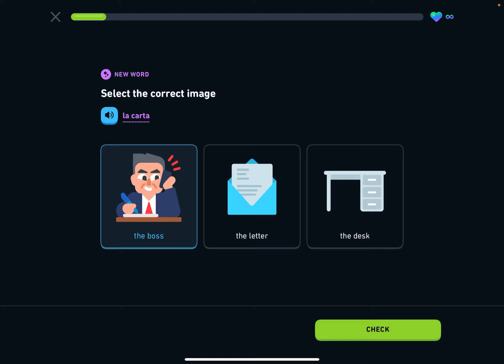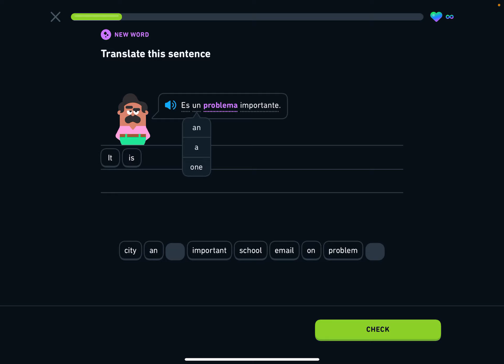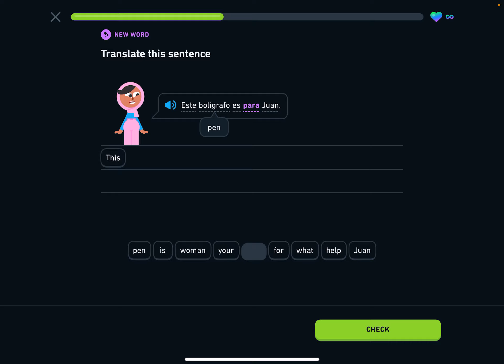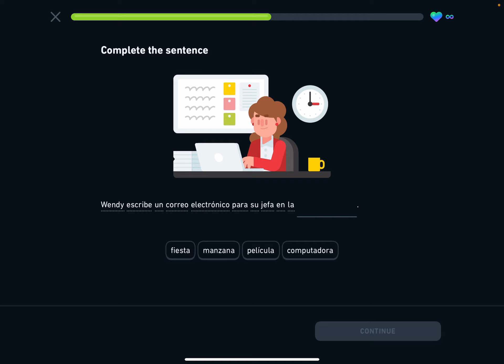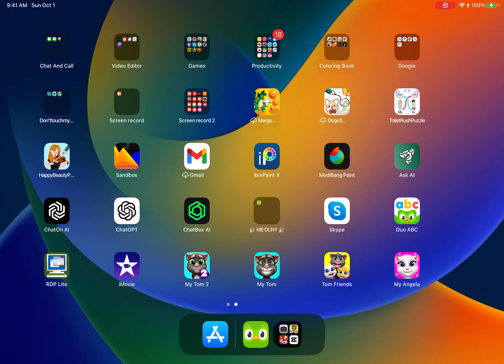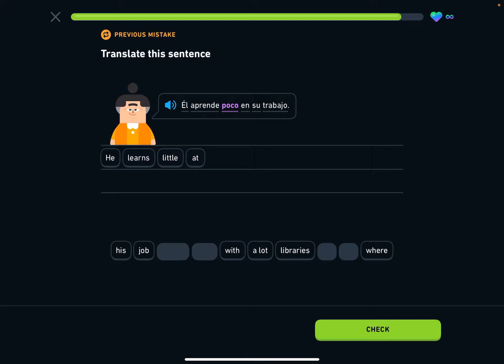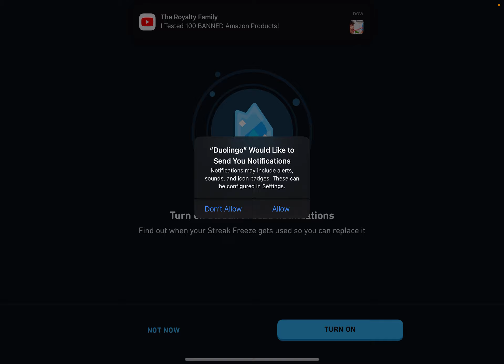I got the 30 day streak on Duolingo!￼